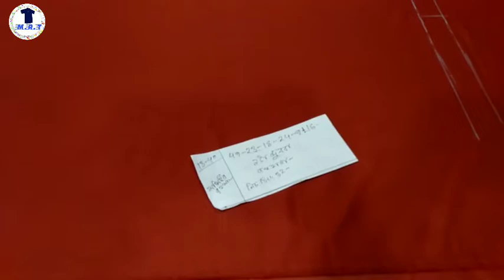Jubba cutting. বড়দের জুব্বা কাটিং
এম আর টেইলার্স এন্ড ফেব্রিক্স কেথুড়ী বাজার ইউনিয়ন পরিষদ কমপ্লেক্সের সামনে কেথুড়ী বাজার রামগঞ্জ লক্ষ্মীপুর।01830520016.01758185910